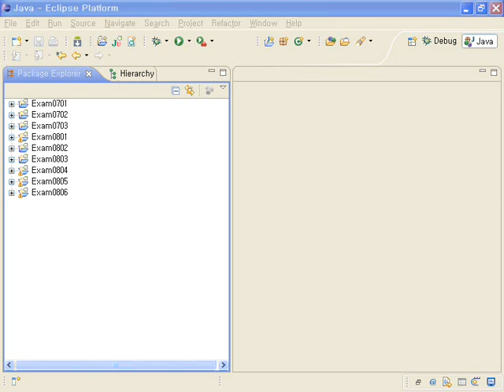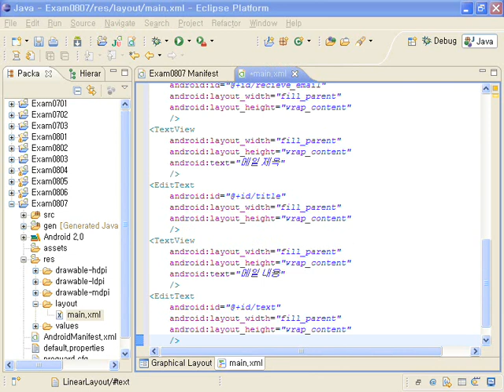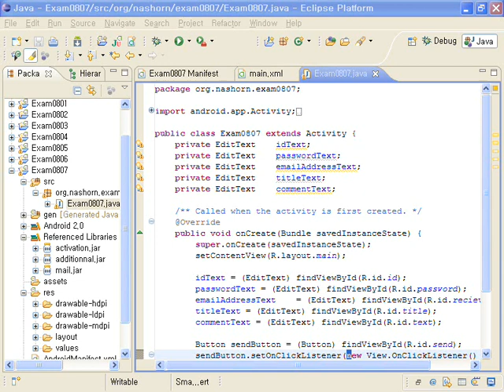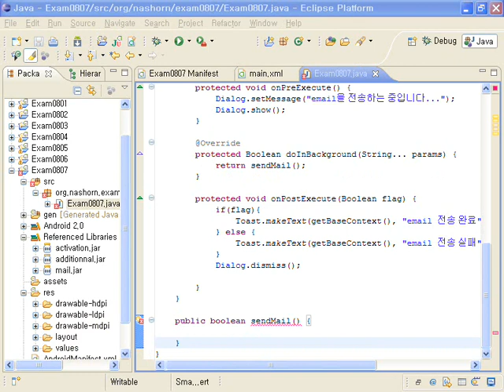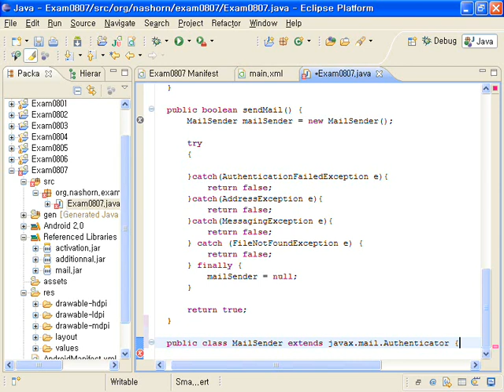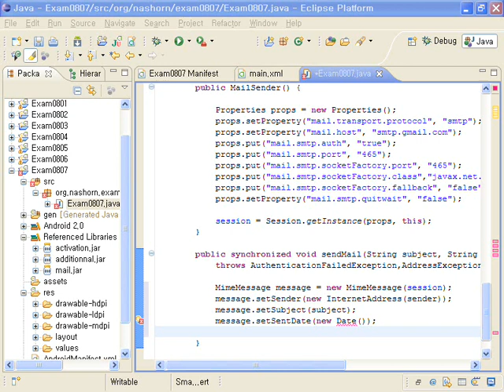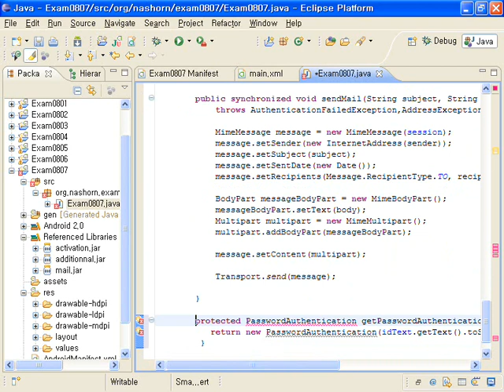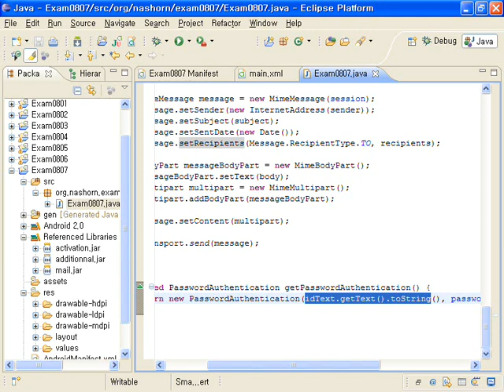안드로이드 프로그래밍 10 1 javamail android를 이용하여 메일 전송 구현하기실습